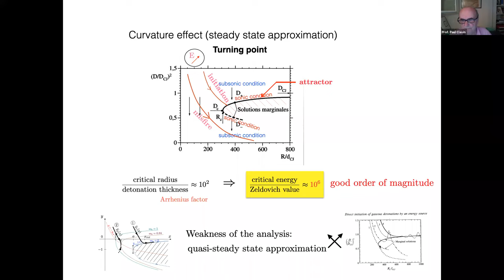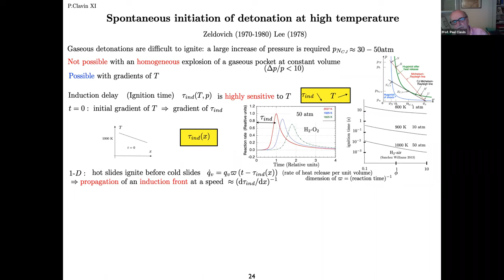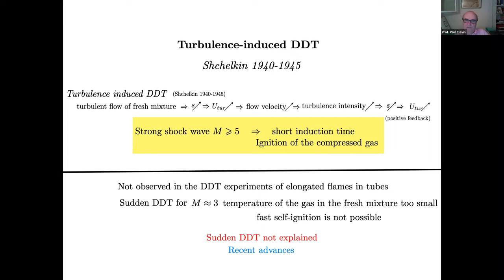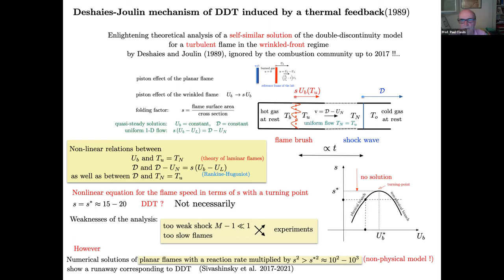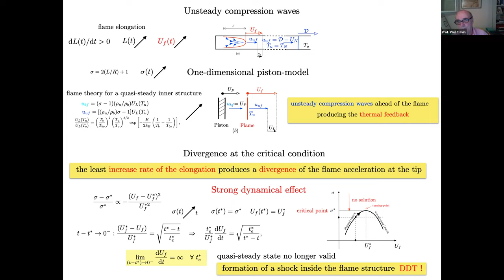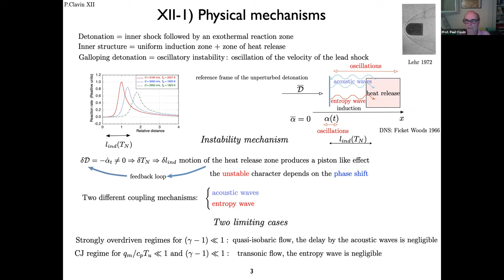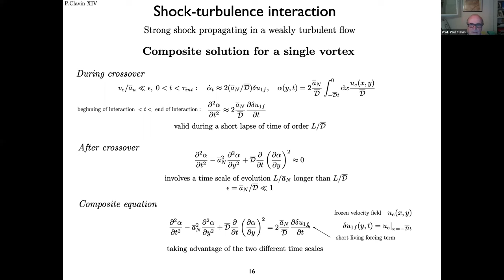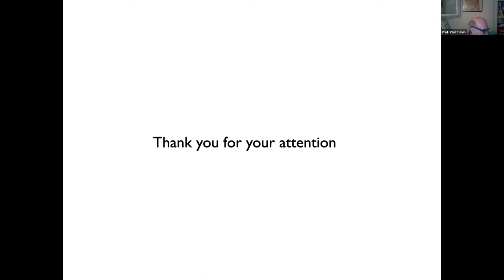Dynamics of Combustion Waves by Prof. Clavin, 2021, 5/5